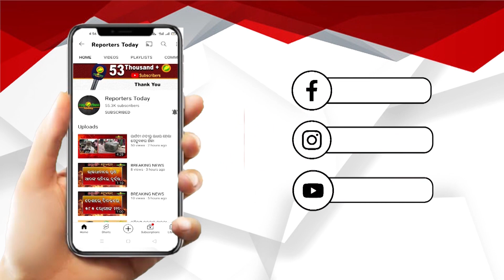୧୨ ଟି ଅଷ୍ଟଧାତୁ ମୂର୍ତ୍ତି ଦୁର୍ବୁତ୍ତ ଚୋରି କରି ନେଇଯାଇଥିବା ଅଭିଯୋଗ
୧୨ ଟି ଅଷ୍ଟଧାତୁ ମୂର୍ତ୍ତି ଦୁର୍ବୁତ୍ତ ଚୋରି କରି ନେଇଯାଇଥିବା ଅଭିଯୋଗ